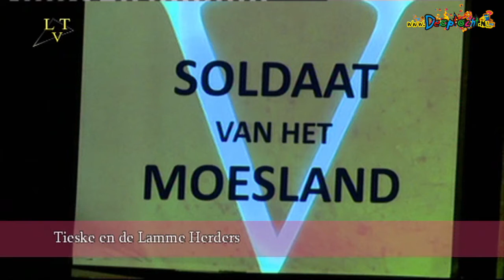2017 Pronkzitting Schaijk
Pronkzitting Schaijk 2017. De beelden zijn gemaakt door Landerd TV